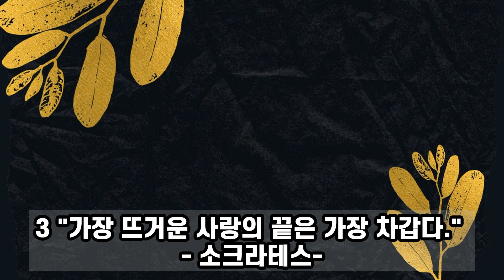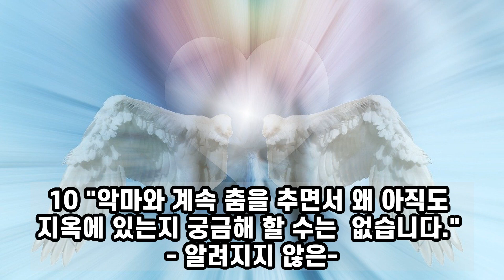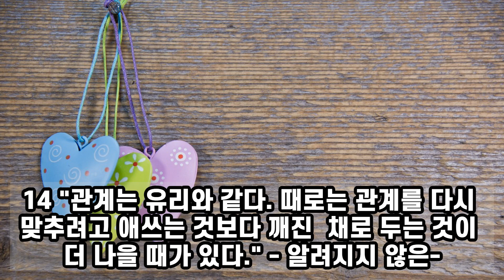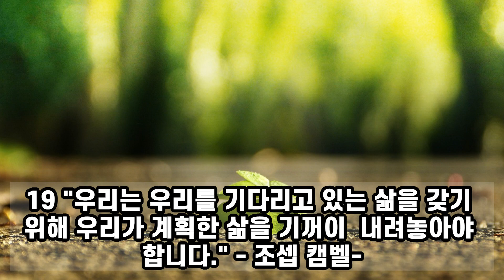이별에 대한 세계명언 20. 헤어졌다면 꼭보세요. 힘든사랑.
이별의 고통은 일시적이며 시간이 지나면 치유된다는 것을 기억하세요.

계속 앞으로 나아가면 때가 되면 올바른 사람이 나타날 것입니다.